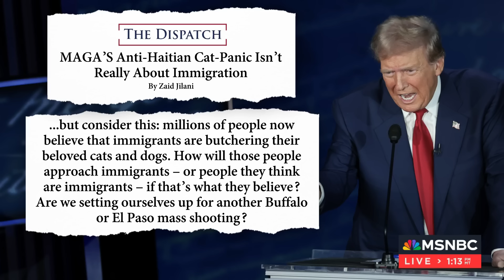Sharpton: Trump is setting up 'racist situation' for Haitian migrants by saying they eat pets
At Tuesday's presidential debate, former President Trump pushed debunked rumors about Haitian immigrants "eating the pets" in Ohio. Reverend Al Sharpton joins Katy Tur to share his reaction to Trump's rhetoric.